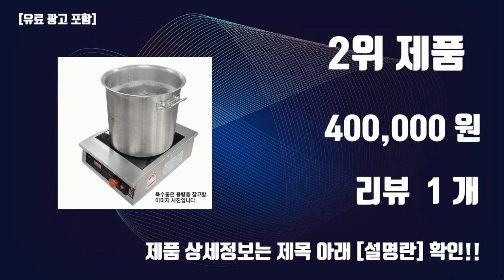이오인덕션 TOP10 인기상품 가격정보 후기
잇템 핫템 이오인덕션 TOP10 인기상품 가격정보 후기

1위.  업소용 인덕션 포터블 인덕션 3.3KW (EIPP35), 포터블 인덕션 (EIPP35)  [350,000원]

2위.  업소용 인덕션 EIPP35G (3.3KW)  [400,000원]

3위.  탕후루 인덕션 EIPW35G (이오인덕션 업소용인덕션)  [830,000원]

4위.  필립스 고화력 인덕션 레인지 1구, HD4911/82, 일반형  [66,360원]

5위.  코코라이프 1구 하이라이트 전기레인지, DW-HL880, 자가설치  [40,840원]

6위.  매직쉐프 미니 인덕션 쿠커 핫플레이트, MER-IR600W  [57,900원]

7위.  오쿠 쿠킹 Class IH 인덕션 휴대용 전기 레인지 미니 1구 블랙, OCC-IH200B, 일반형  [49,580원]

8위.  키친아트 24년형 NEW 1구 원형 미니 인덕션 PRO 1인용 렌지 휴대용 캠핑 원룸 전기레인지 KP-IN15, 자가설치  [40,100원]

9위.  키친플라워 터보3 인덕션 레인지, KEP-IH5000SKCP, 상세 설명 참조  [43,500원]

10위.  매직쉐프 하이라이트 확장형 전기레인지 1구, MER-YH2000S, 일반형  [39,800원]